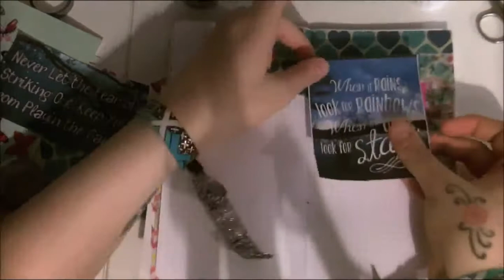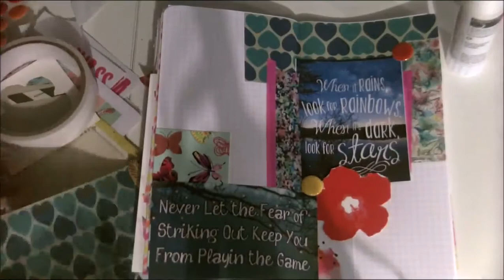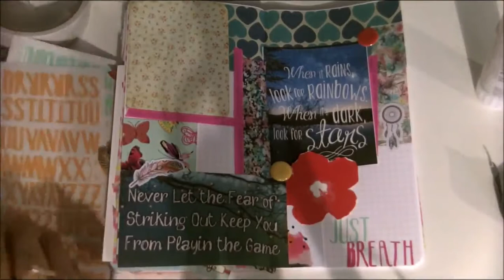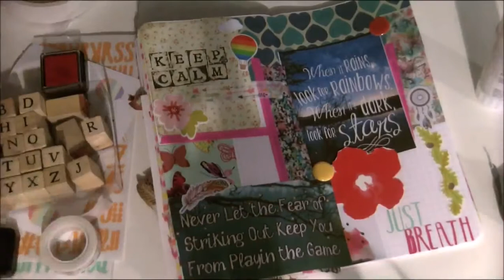ScrapBook With Me ... Calming Theme .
here is a video of me scrapbooking as i do. im sorry for lighting this was filmed at 11pm opps lol